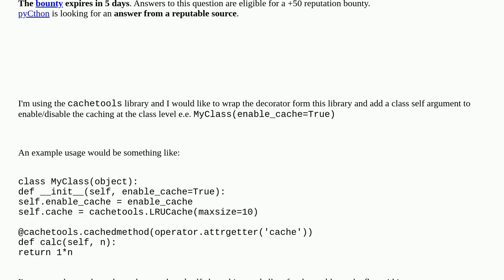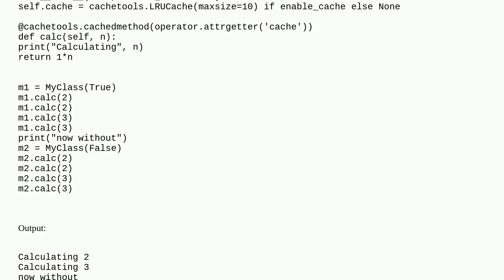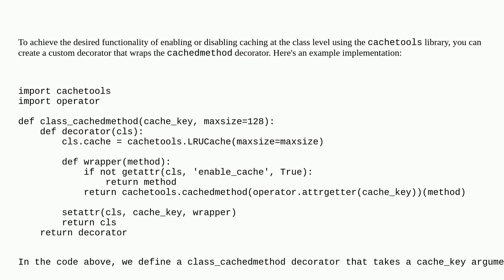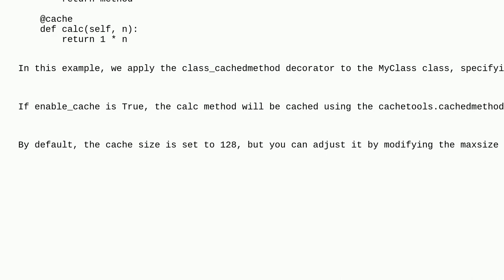Wrapping a decorator from an external library with arguments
A special thanks goes out to the community

  wrapper python decorator